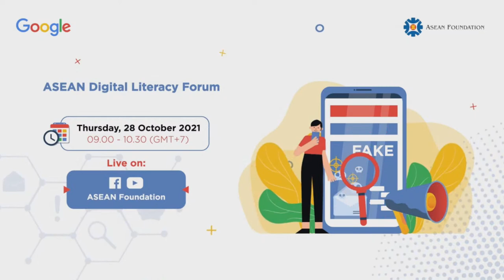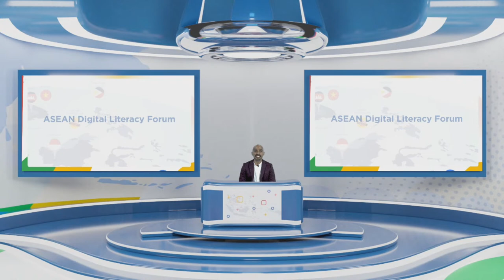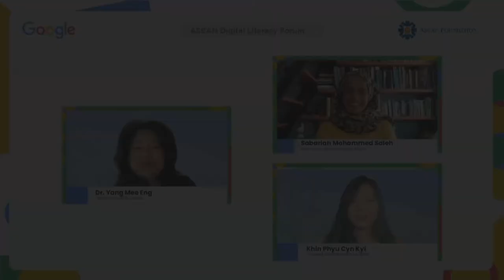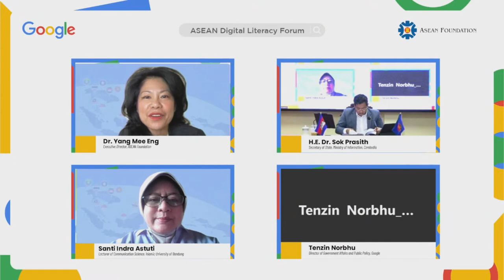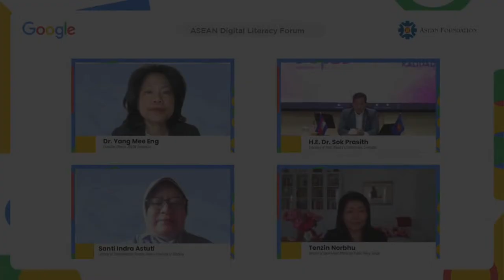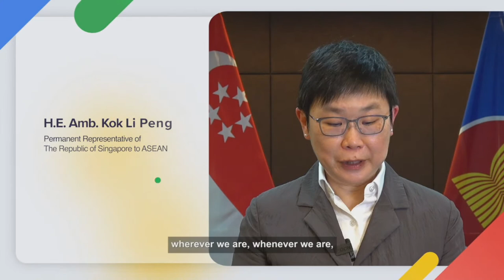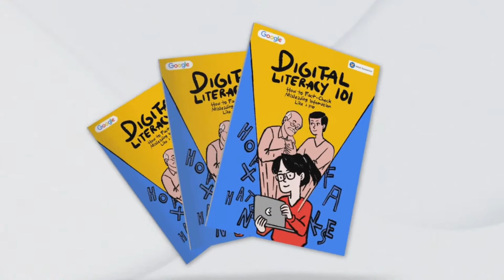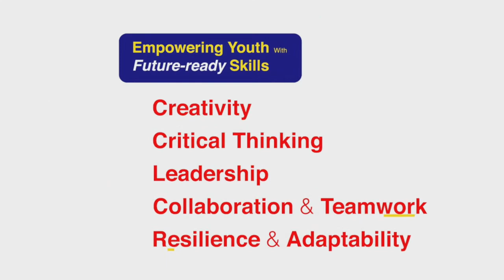ASEAN Digital Literacy Forum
Are you ready for the ASEAN Digital Literacy Forum? 🎉

This forum will provide a space for us to hear from experts to discuss the topic of digital literacy, and also to exchange views on the issues of misinformation and disinformation in ASEAN. 📃